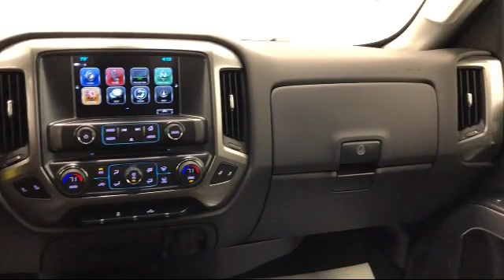2018 Chevrolet SILVERADO 1500 LT Double Cab LaGrange Shelbyville Louisville Carrollton Jefferson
2018 Chevrolet SILVERADO 1500 LT Double Cab Stock Number: 21063A Vin:1GCVKREC2JZ248299.

Champion Chevrolet Buick GMC is proudly serving our friends and neighbors in LaGrange, Shelbyville, Louisville, Carrollton, and Jeffersonville Indiana. or give us a call at for more information about this or any of our other vehicles.